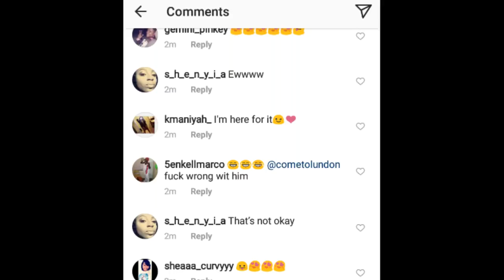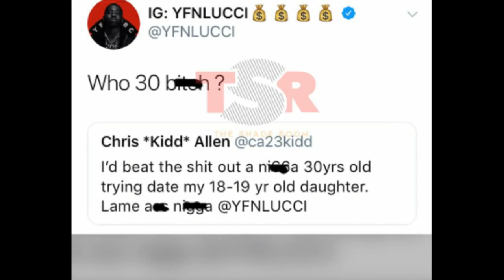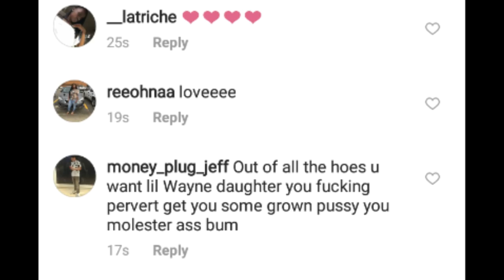Fans asking Lil Wayne Why & Calls YFN Lucci a Child Chester over Reginae Carter Relationship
SupportthisTV
Fans asking Lil Wayne Why & Calls YFN Lucci a Child Molester Over Reginae Carter Relationship

Fans asking Lil Wayne Why & Calling YFN Lucci a Child Molester over Reginae Carter Relationship